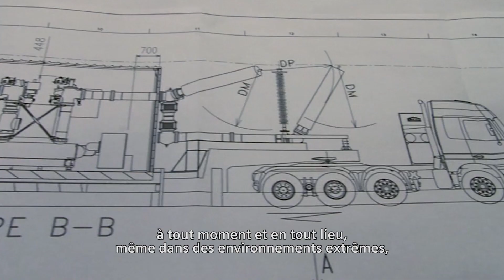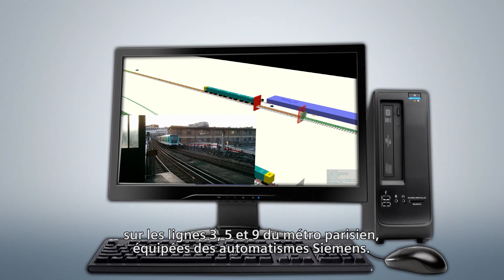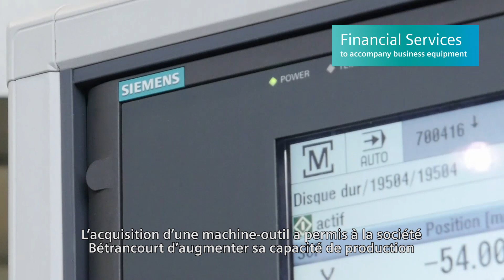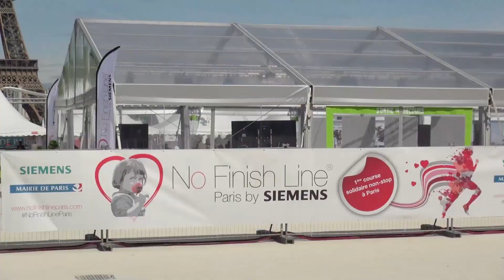Ingenuity for life à la française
Ingenuity for life à la française : découvrez l’ingéniosité au service de la vie au travers de quelques projets de Siemens France !